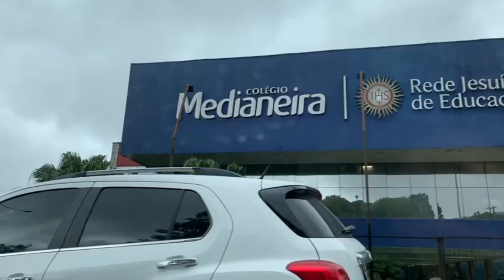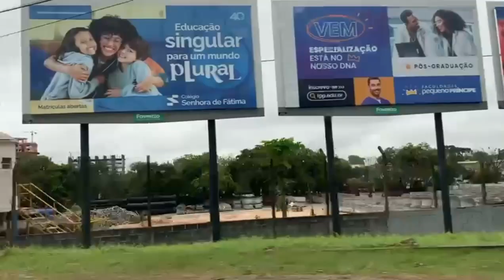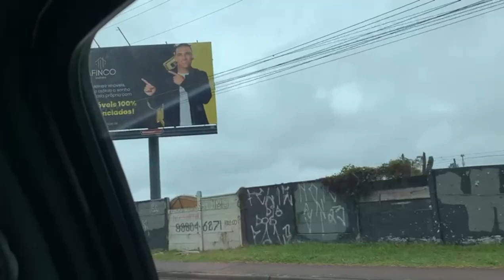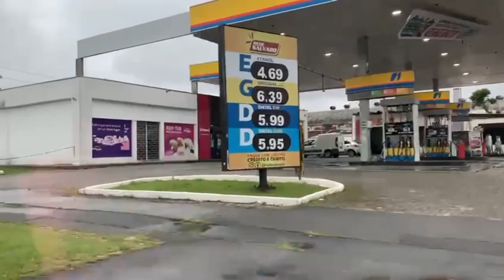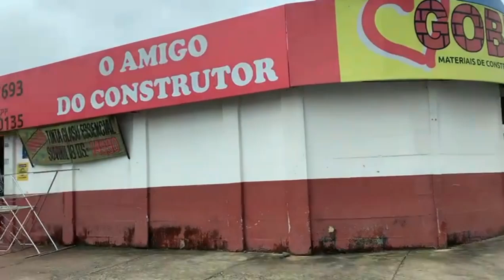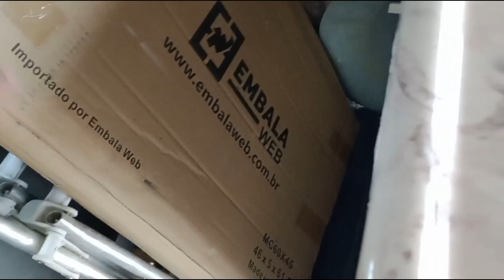Dois dias especiais! Visitamos nossa sobrinha! Recebemos as irmãs queridas do Léo!